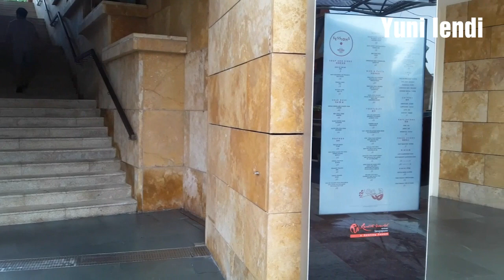Hard Rock Hotel Sentosa - Vacation at Singapore with Best Hotel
Vacation to singapore
We travelled to singapore and made sentosa the main place of visit.We stay at the Hard Rock Hotel Sentosa which is located on the Water Front station.to see the atmosphere around the hotel and be able to watch my video from the entrance until coming out.